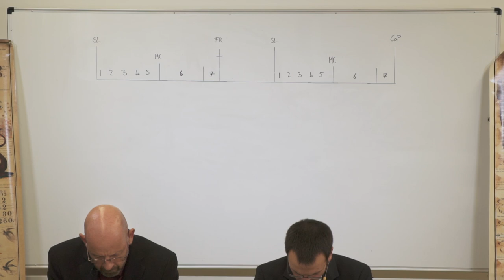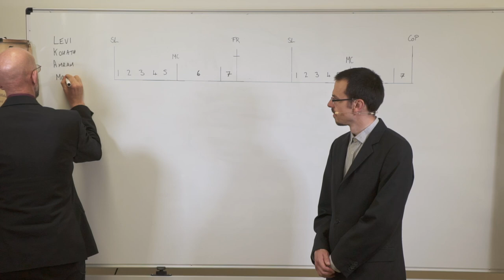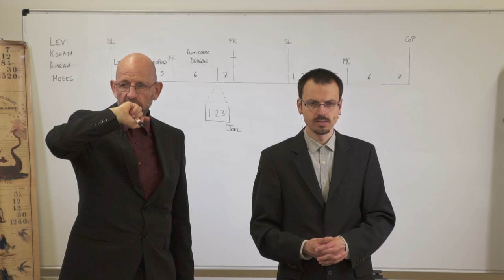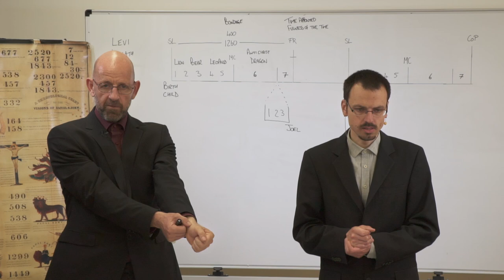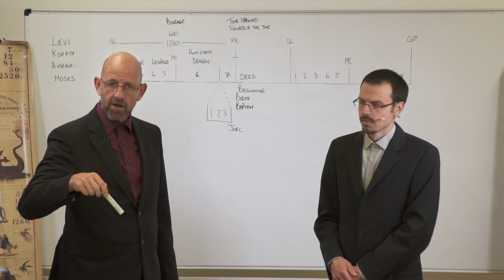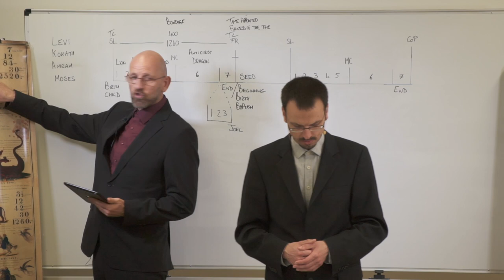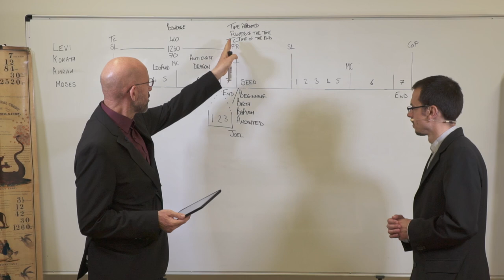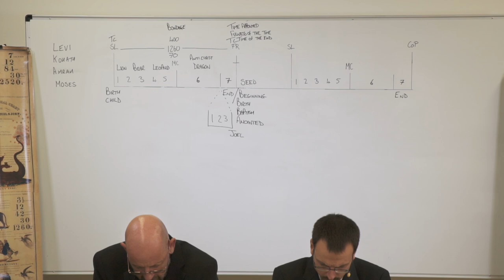5. Unto us a Child is Born - The 4th Generation/Uns ist ein Kind geboren - Die 4. Generation